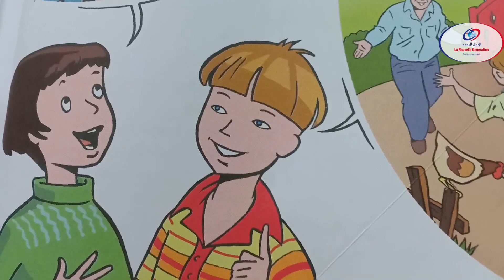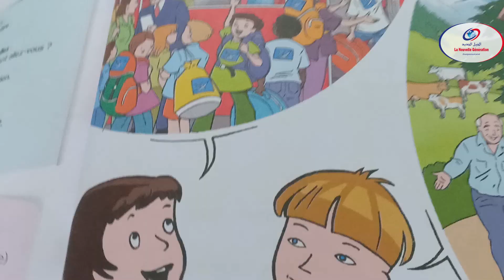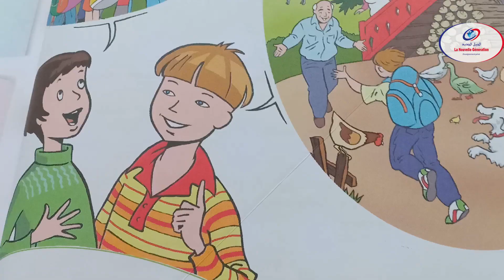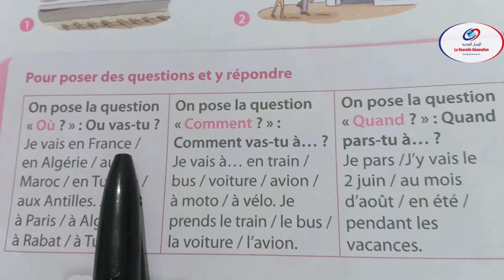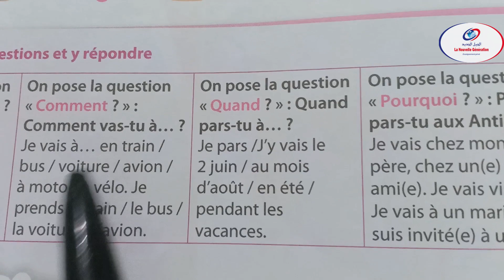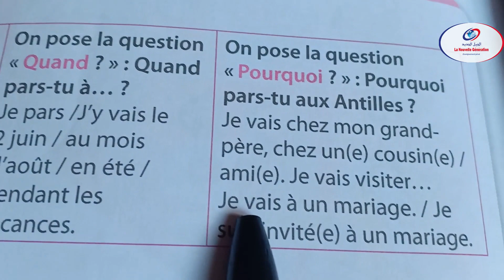Expression orale bonnes vacances bon voyage ce2